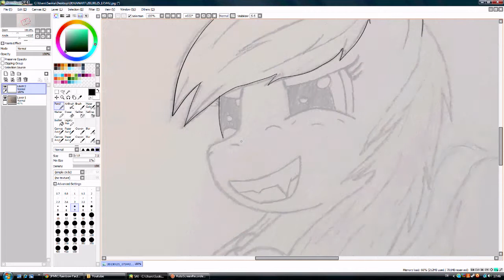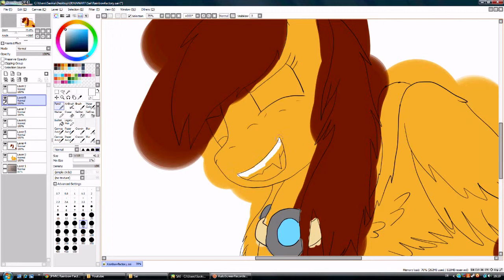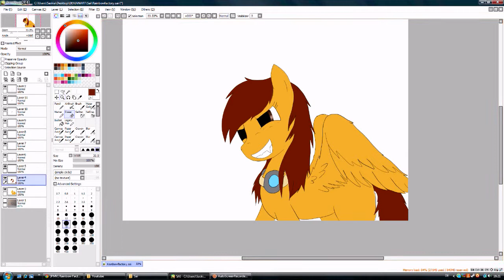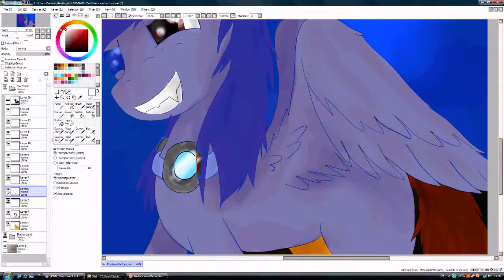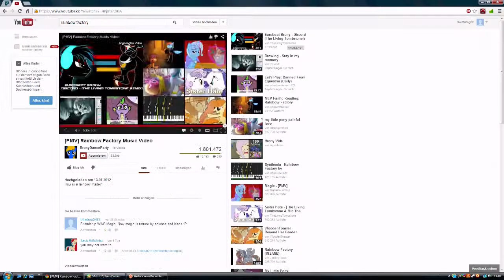Speedpaint Rainbow Factory meets Swift Wing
:D
programms used: AutoScreenRecorder/WindowsMovieMaker/PaintToolSai